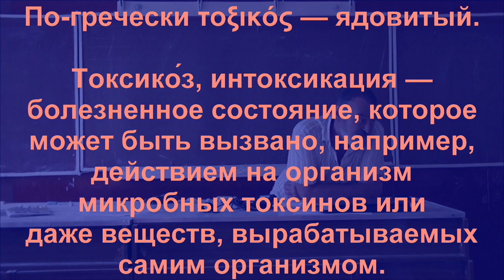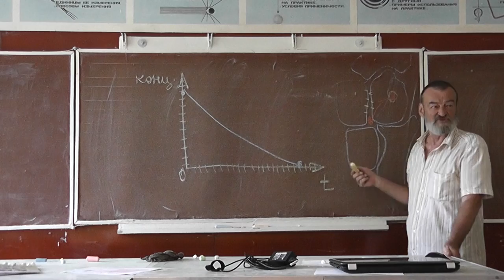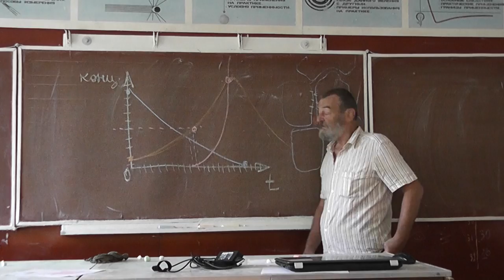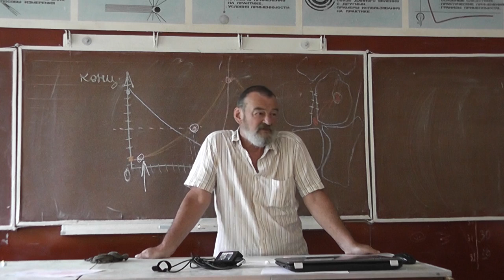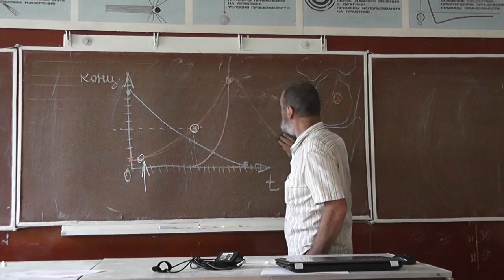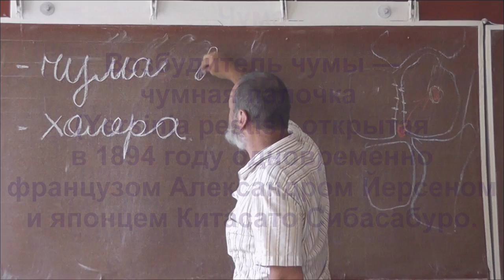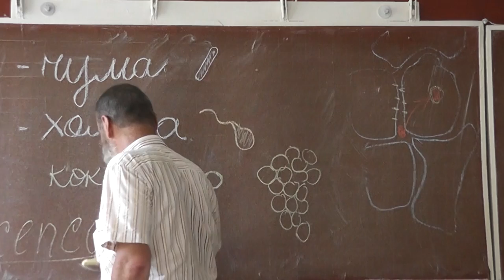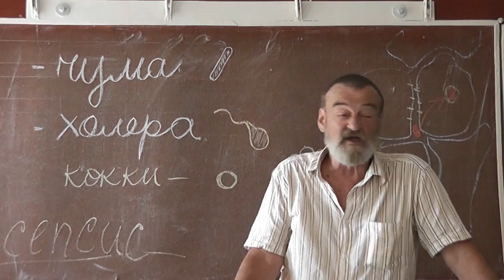58 Инфекция, интоксикация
Болезнетворные бактерии. Инфекция, интоксикация.
Повторение: антитела, антибиотики. Клетки иммунной памяти. Детские заболевания.
Бацилла чумы. Палочка Коха. Реакция Манту. Холерный вибрион. Кокки. Сепсис.
Об опасностях домашних родов в российских условиях.